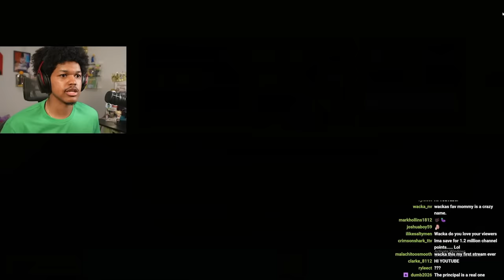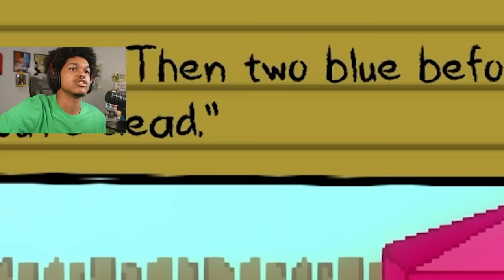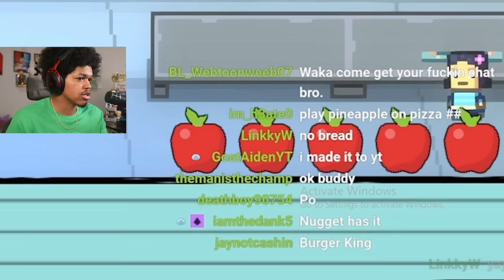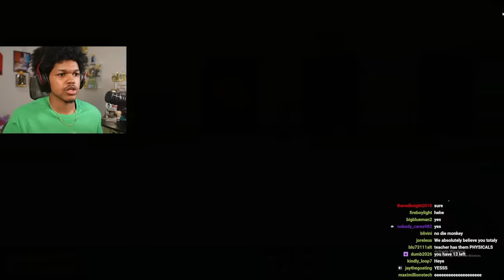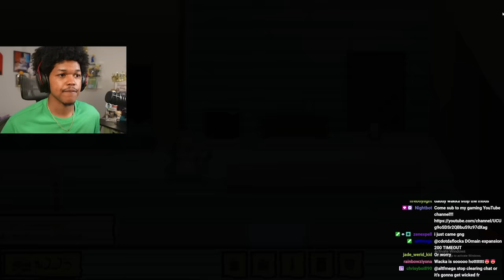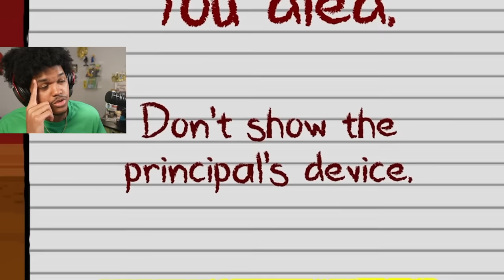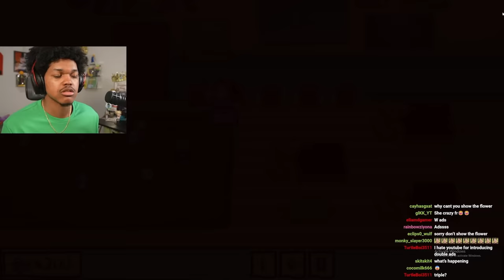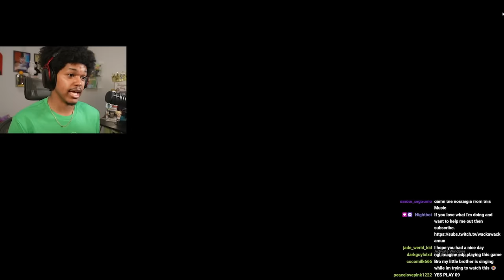WE KILLED EVERYONE?! | Kindergarten TRUE ENDING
HOW DID THIS ALL HAPPEN?! WHERE DID IT ALL GO WRONG!!!

Social Media🗣🗣